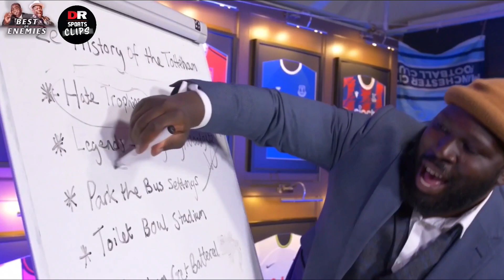Ze History of the Tottenham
🙌 DR Sports Clips is home to all of the funniest clips and unmissable moments from the hottest channel in sports and entertainment!